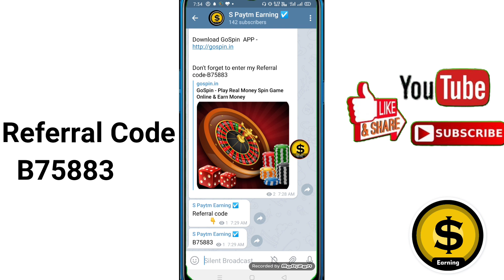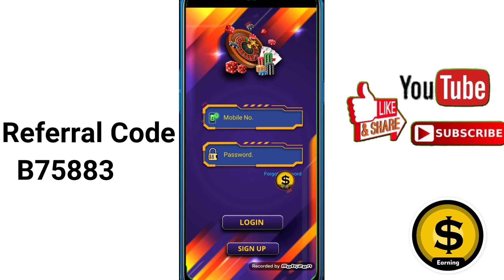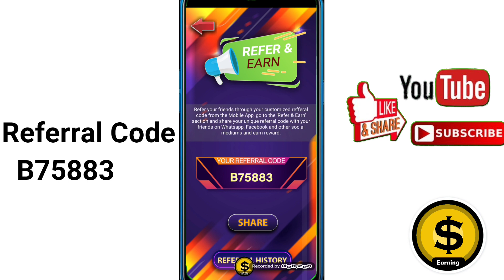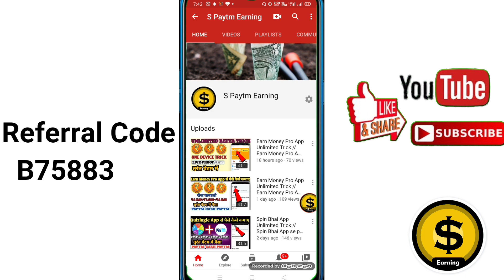GoSpin App Unlimited Trick // GoSpin App se paise kaise kamaye // GoSpin App // GoSpin // Paytm Cash